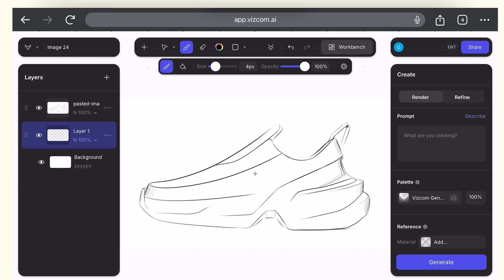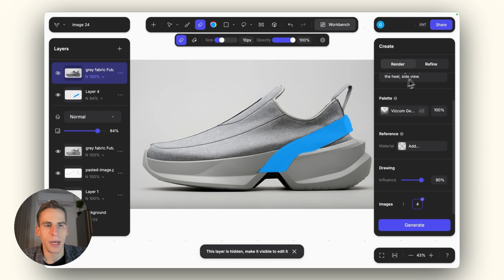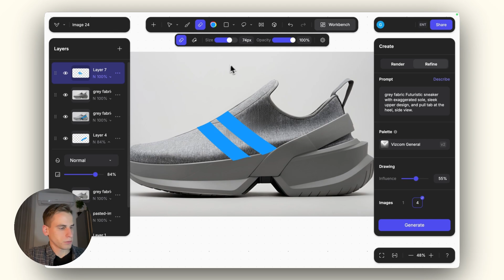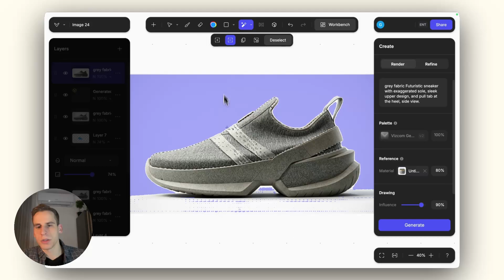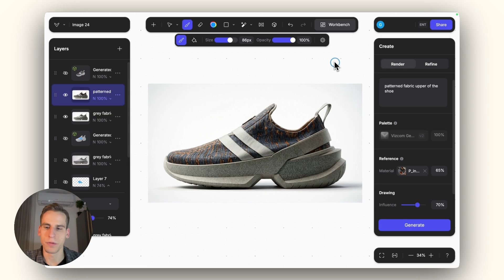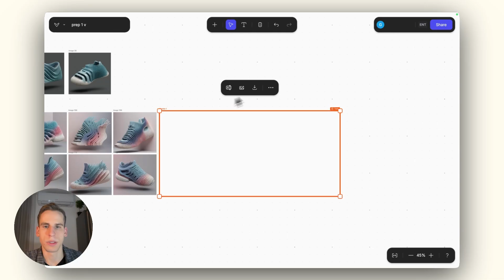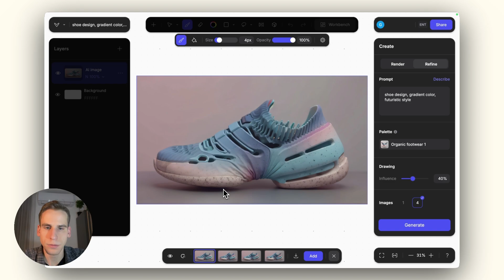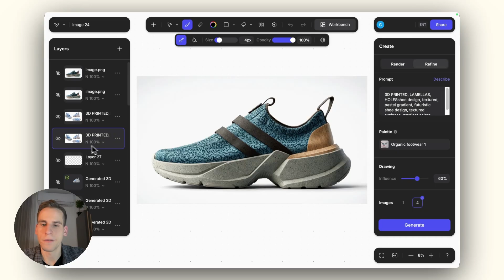Design with me #5 - Sneaker rendering and exploration process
Rendering and exploration process of a footwear concept, including Photorealistic renderings, material options, blending aesthetics and creating custom palettes for making innovative ideas.

Timestamps:
Intro  0:00
Importing from Pro Create 0:34
Rendering process 1:03
Applying crisp materials 5:11
Mix feature 7:41
Training a unique Palette 9:50
Rendering with Palette 10:16
Refining with palette 12:32
Summary 13:38
Outro 14:06